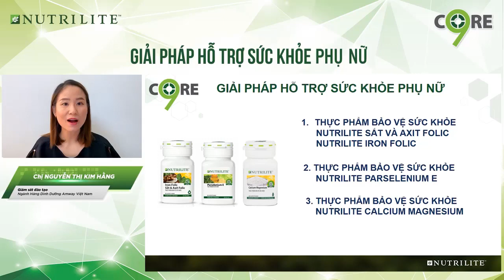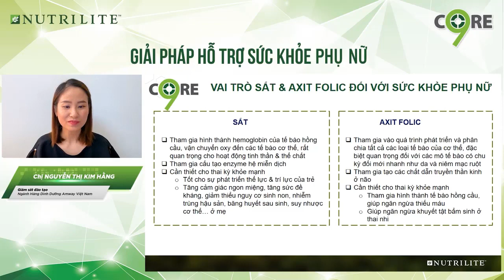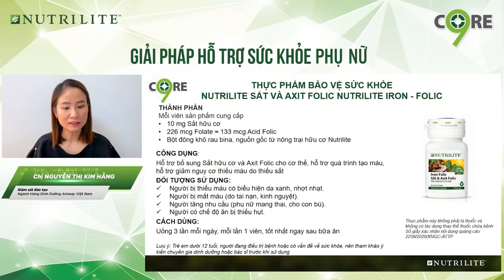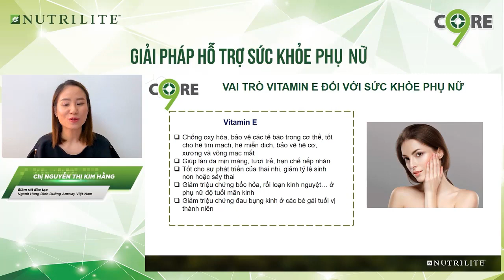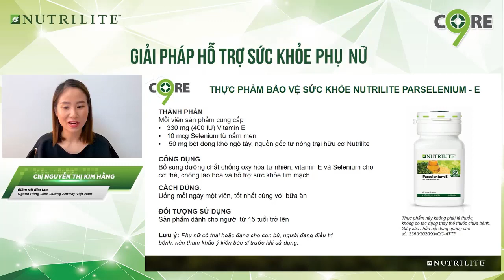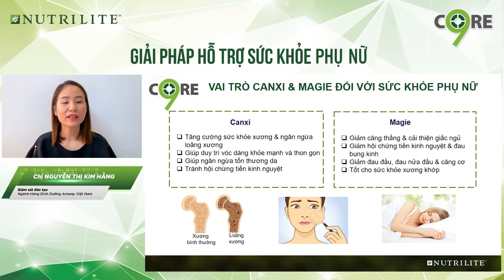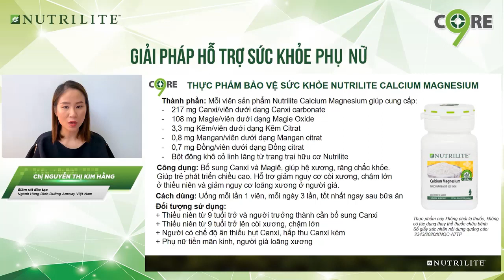Giải Pháp Dinh Dưỡng Nutrilite Hỗ Trợ Sức Khỏe Nữ Giới